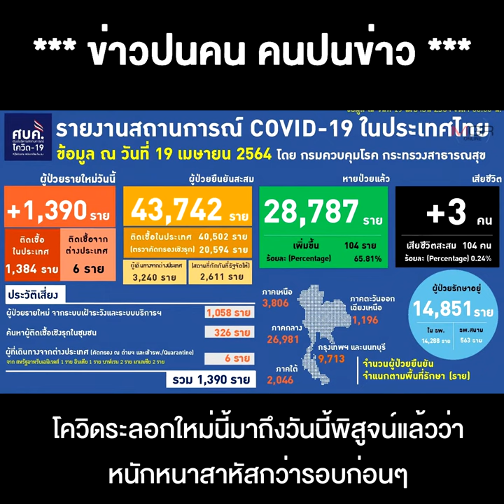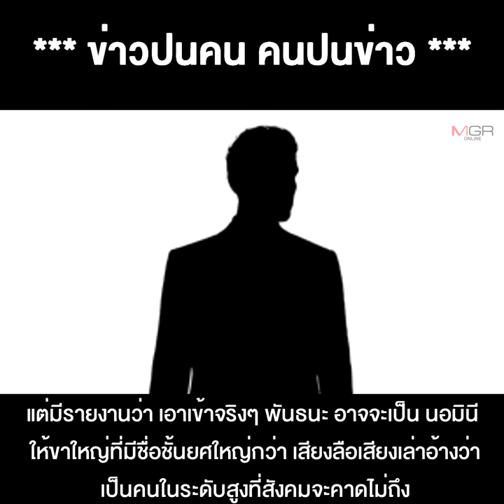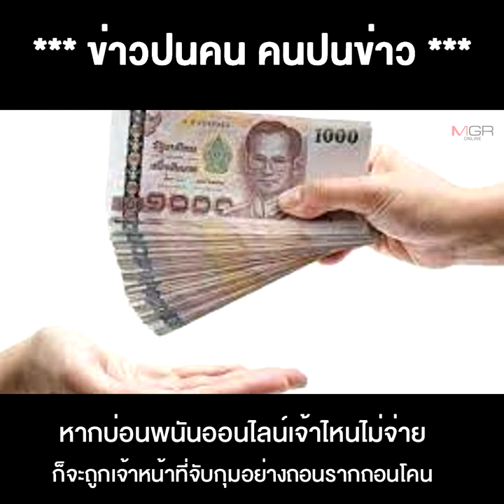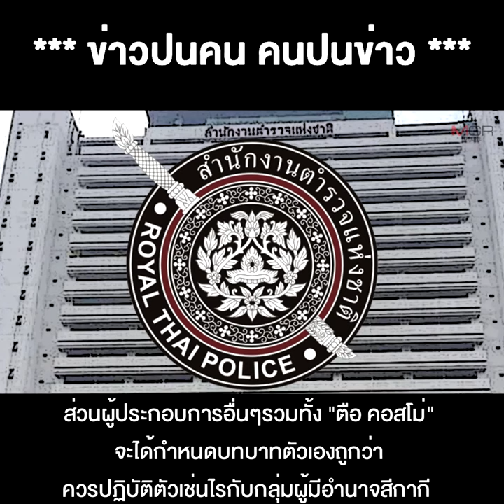คริสตัลคลับ อ๊อด มิยาบิ และ บิ๊กสีกากี คดีไม่คืบเพราะ “เจอตอ” ผบ.ตร. จะรู้มั้ยว่าใครคือตอ ??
20/04/2021 คริสตัลคลับ อ๊อด มิยาบิ และ บิ๊กสีกากี คดีไม่คืบเพราะ “เจอตอ” ผบ.ตร. จะรู้มั้ยว่าใครคือตอ ??